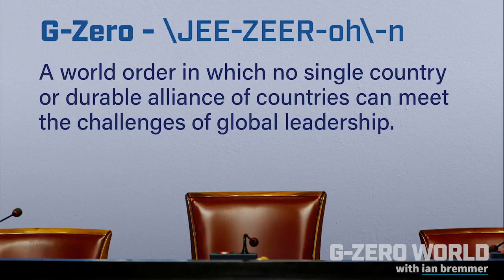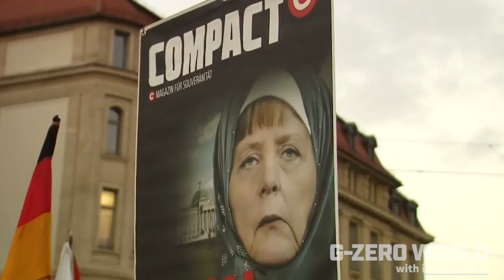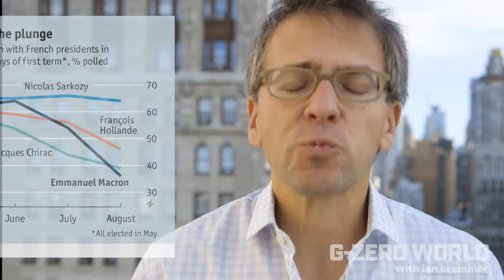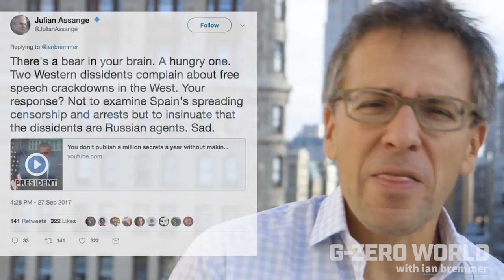GZero World with Ian Bremmer, S1E5: Nothing Compares to EU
In this week's episode far-right populism in Europe rises from the dead and former Australian Prime Minister Kevin Rudd puts the chances of war with North Korea at 1 in 4. Happy Friday!